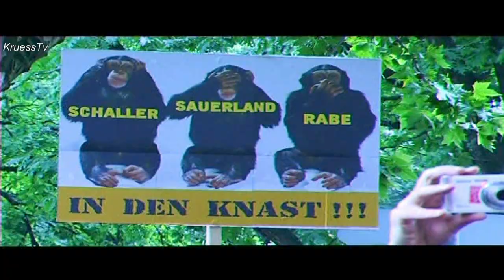Loveparade - Wütende Demonstration vor dem Rathaus Duisburg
Vielleicht ist es eín Ausdruck der Hilflosigkeit und Ohnmacht, was da am heutigen Morgen vor dem Duisburger Rathaus ablief. Zwischen 200 und 300 Menschen hatten sich zu einer Demonstration versammelt und gaben in erster Linie ihrer Wut und ihrem Zorn über die Ereignisse vom vergangenen Samstag, 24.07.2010 bei der Loveparade Ausdruck. Eines zumindest steht fest: Trauer sieht anders aus. Nein, es geht keineswegs darum, irgendjemanden in Schutz zu nehmen. Ganz im Gegenteil. Unzweifelhaft ist: wer Verantwortung an dieser schrecklichen Katastrophe hat wird diese übernehmen müssen und auch dazu gezogen werden. Unzweifelhaft ist aber ebenso (und da bin ich mir gegenwärtig überhaupt nicht mehr sicher, ob das wirklich jeder verinnerlicht hat) in unserem Rechtsstaat gilt das Prinzip der Unschuldsvermutung und dies gilt so lange, bis das Gegenteil bewiesen ist und das für jeden, unabhängig von seinem Status! Wut und Zorn als Ausdruck der Hilflosigkeit kann man verstehen, ob man damit die verbundenen Konsequenzen allerdings akzeptieren kann, steht auf einem ganz anderen Blatt. Es wird in der Entstehung dieser Katastrophe -und da bin ich mir sicher- zu vielen Fehlern gekommen sein und bin mir sicher, die jeweiligen Verantwortlichen werden dafür zur Rechenschaft gezogen werden. Dies kann und darf aber nicht die Sache der Selbstjustiz sein. Unrecht konnte noch nie durch Unrecht wieder gut gemacht werden. Es ist die Zeit zur Besonnenheit und zu einem moderateren Umgangston miteinander zurück zu kehren. Es ist Zeit aufzuklären. Zum Beispiel könnte jedermann, der während der Katastrophe oder deren Entstehung Videoaufnahmen gemacht hat, diese den ermittelnden Behörden zu Verfügung stellen und diese könnten dadurch in die Lage versetzt werden das Geschehene exakt zu rekonstruieren. Falls jemand Angst vor Verschleierung haben sollte, kann er das Video zusätzlich im nicht öffentlichen Bereich z.B. bei YouTube oder anderen hochladen, um es bei Bedarf zur Verfügung zu haben.  Zum Abschluss noch eine Bitte: die schrecklichen Ereignisse haben Duisburg weltweit auf die schlimmste Art und Weise in das Gedächtnis der Menschen gebracht. Demonstrationen wie die heutige, tragen, bei allem Verständnis, bestimmt nicht dazu bei daran etwas zu ändern. Es ist an der Zeit zu etwas mehr Besonnenheit und vor allem zu einem menschlichen Umgang miteinander zurück zu finden!
Kamera und Schnitt: Wilfried Kruessmann,